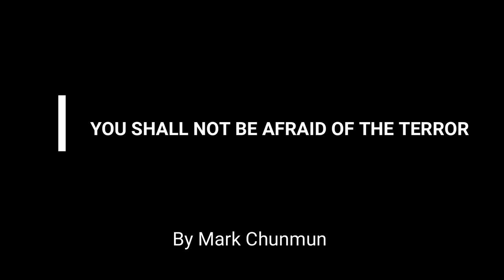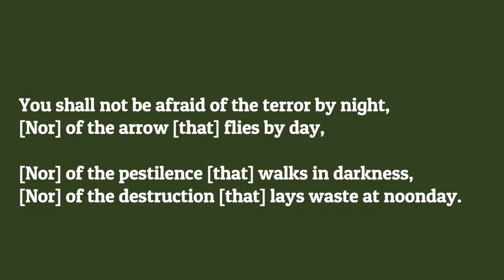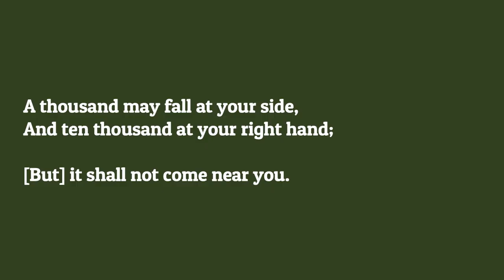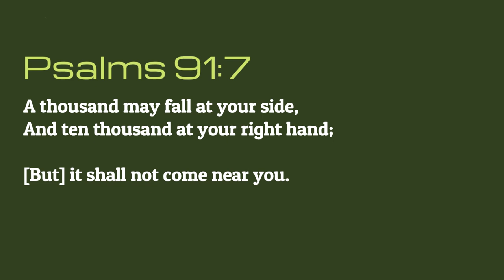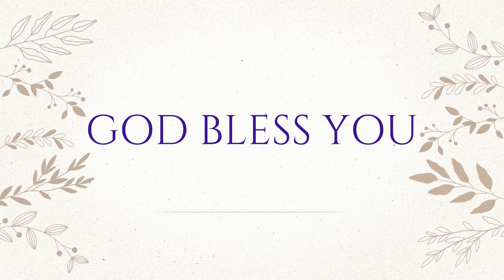YOU SHALL NOT BE AFRAID OF THE TERROR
06/09/2024
Fasting Prayer  Day - 04

    By : Bro chunmun

 SEVEN STEPS IN THE PROTECTION OF GOD

 Psalms 91:5-6

You shall not be afraid of the terror by night, [Nor] of the arrow [that] flies by day,

[Nor] of the pestilence [that] walks in darkness, [Nor] of the destruction [that] lays waste at noonday.

Psalms 91:7

A thousand may fall at your side, And ten thousand at your right hand; [But] it shall not come near you.

Baruch Adonai Ministries is a group of people who have been working towards growing in the LORD and living in the TRUTH. A number of lives that were depressed, broken and disturbed have experienced LORD JESUS CHRIST and are living only because of the HOPE they have received through him.

Baruch Adonai Ministries, 3 rd Floor, Kirthi Plaza, Next to Narayana Hotel Management College, Loyola College Road, Old Alwal, Suchitra, Hyderabad, Telangana.